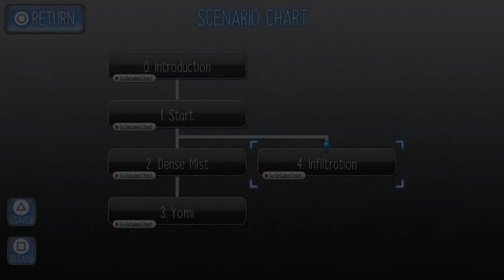HOME SWEET HOME || Let's Play Raging Loop (Playthrough/Gameplay) - Ep.12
I own a home! I'm really coming up in life. as long as I don't get killed in this crazy place.

Immerse yourself in a thrilling psychological horror story taking place in the secluded Japanese village of Yasumizu. A heavy mist surrounds the place, preventing everyone from ever leaving. Ancient gods have come back to hunt the villagers down one by one. The feast has begun, can you escape the village alive?

Developer: Kemco
Publisher: PQube
Platform: iOS, Android, Playstation Vita, Playstation 4, Nintendo Switch, Microsoft Windows